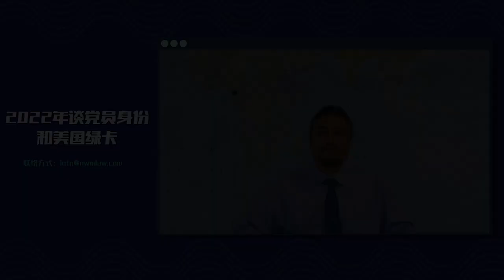2022年谈党员身份和美国绿卡